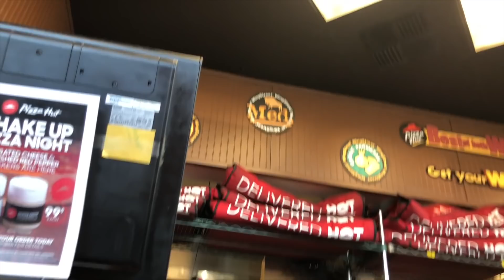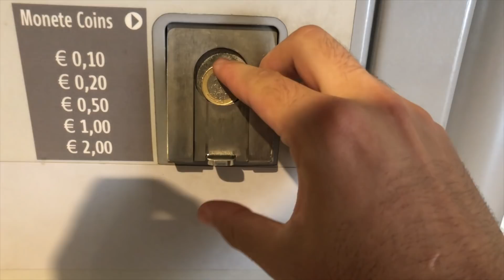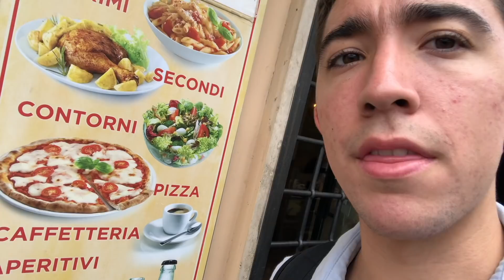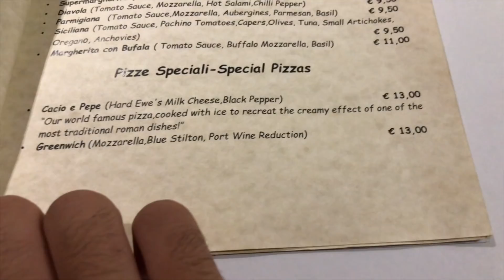I Got My Pizza Delivered 6,212 Miles Across The World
I CAN'T BELIEVE I ACTUALLY DID THIS...